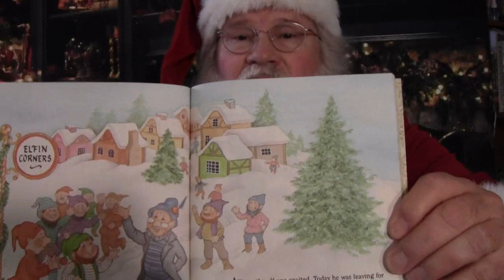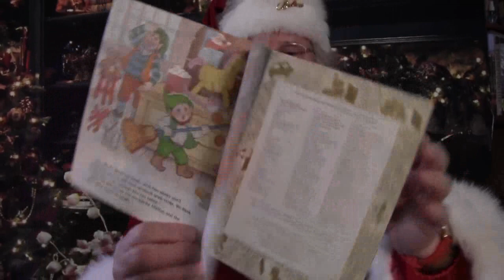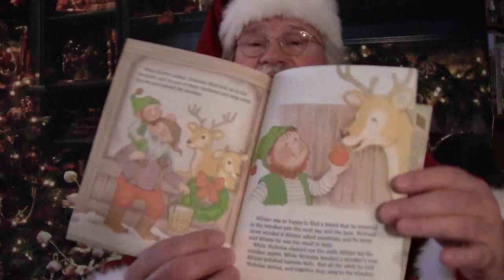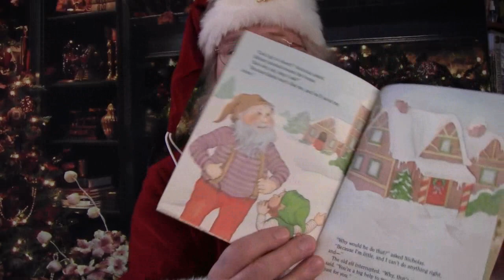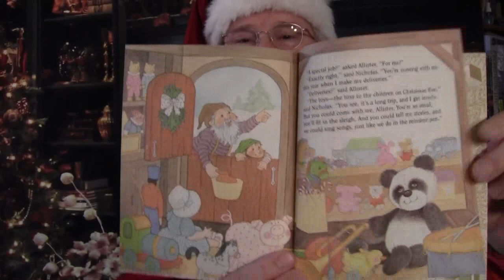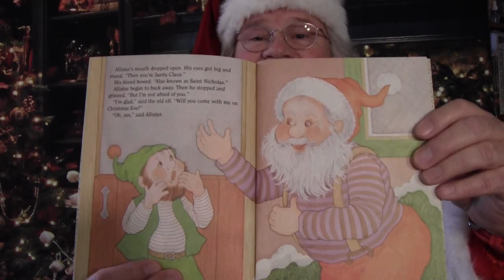Santa's Story Time: The littlest Christmas Elf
Filmed at The North Pole Studio.Visit "Santa's Story Time" on Youtube with over 70 Christmas time stories read by Santa Claus himself including the new books "Sighting Santa Around The World" and "Santa's Reindeer", by Mike Hughes. Also visit "Sighting Santa" videos on Youtube. Ho Ho Ho!